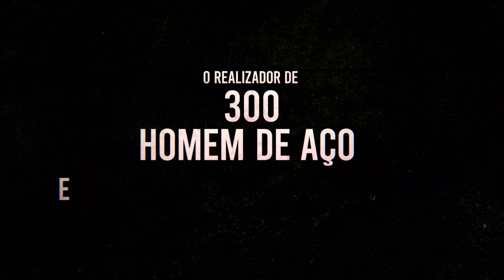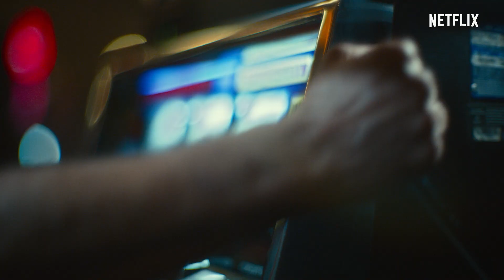Exército dos Mortos | Trailer oficial | Netflix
Estreia na Netflix a 21 de maio.

Do realizador Zack Snyder ("300", "Watchmen — Os Guardiões", "Liga da Justiça" de Zack Snyder), "Exército dos Mortos" tem como palco uma Las Vegas destruída e isolada do mundo na sequência de um surto zombie. Scott Ward (Dave Bautista), um herói da guerra zombie que ganha agora a vida a grelhar hambúrgueres nos arrabaldes da cidade, é abordado pelo magnata dos casinos Bly Tanaka (Hiroyuki Sanada) com uma proposta tão arriscada quanto aliciante: entrar na zona de quarentena infestada de zombies e recuperar os 200 milhões de dólares que ficaram num cofre sob a Strip. Como se a parada não estivesse suficientemente alta, o governo prepara-se para arrasar Las Vegas dentro de 32 horas. Com pouco ou nada a perder, Ward aceita o desafio e reúne uma heterogénea equipa de especialistas para levar a cabo a maior golpada de todos os tempos. Sem tempo, com um cofre impenetrável para arrombar e uma horda de zombies alfa mais inteligentes e rápidos à perna, só uma coisa é certa — os sobreviventes levam tudo.

Com Dave Bautista, Ella Purnell, Omari Hardwick, Ana de la Reguera, Theo Rossi, Matthias Schweighöfer, Nora Arnezeder, Hiroyuki Sanada, Tig Notaro, Raúl Castillo, Huma Qureshi, Samantha Win, Michael Cassidy, Richard Cetrone e Garret Dillahunt.